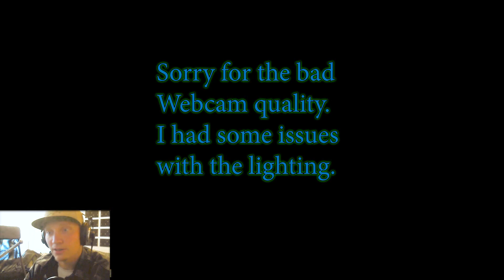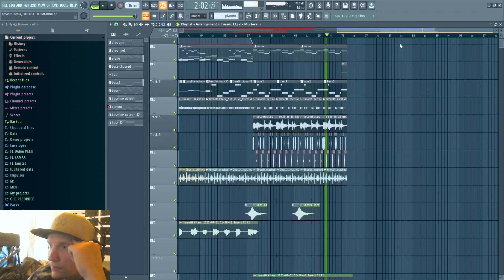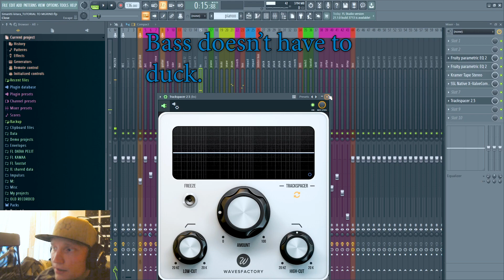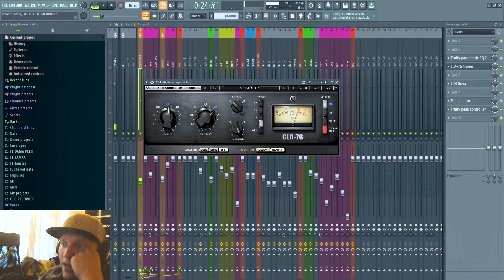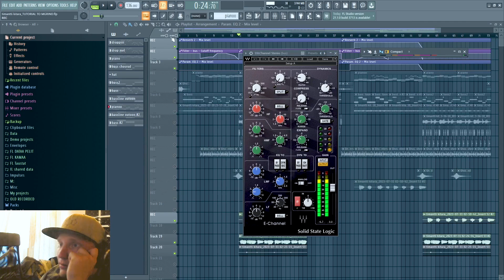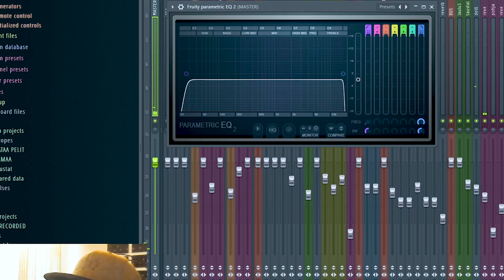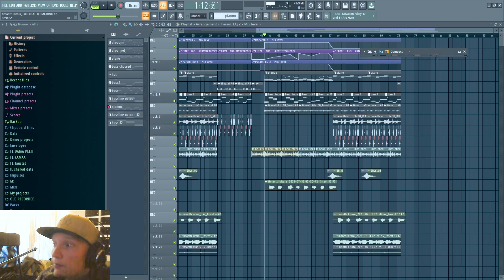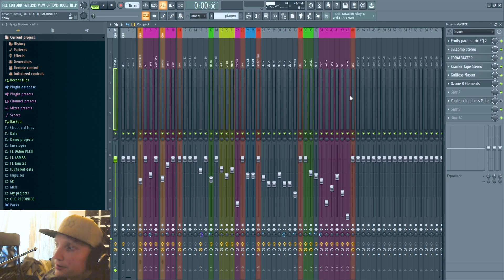Edizon's Crashcourse To Compressors *SECRET BLUEPRINT*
This is my secret bluprint with one mix example I made few days back. I hope you learn alot from it!

Edizon in spotify and Soundcloud and everything else is@Edizonstudio